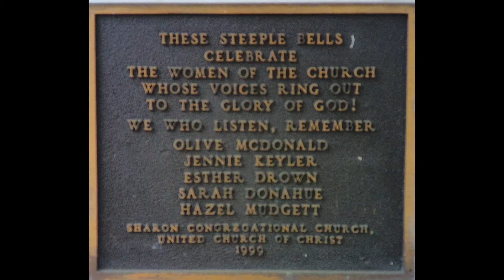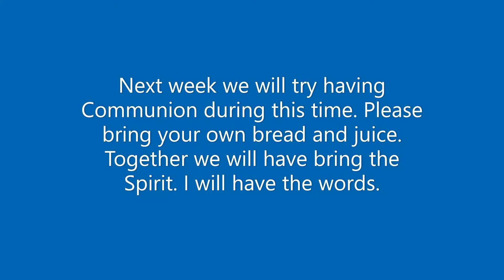Worship September 27, 2020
Next week we will try to have communion. Check out the flubs video.